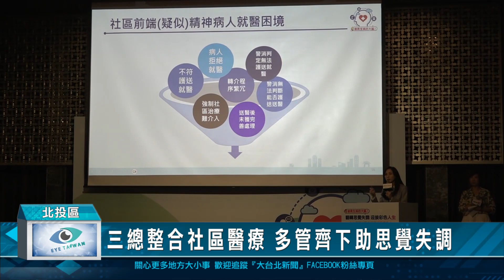三總整合社區醫療 多管齊下助思覺失調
三總北投分院整合醫學中心醫療能量，透過庇護工廠、社區居家口服藥物、針劑藥物，幫助社區精神病患思覺失調症病人穩定心情，能夠讓家人安心，早日正常生活。